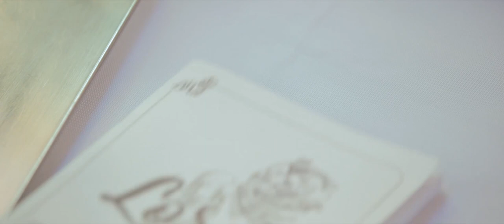Light of Faith : 19 versus 19